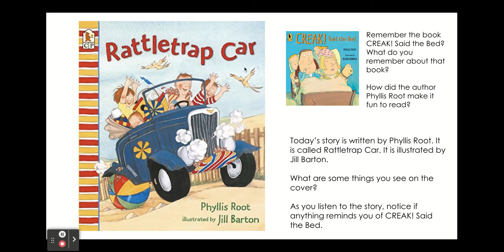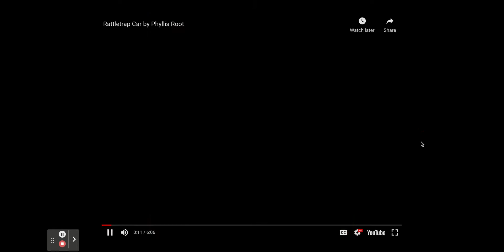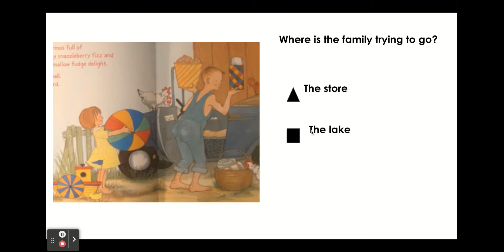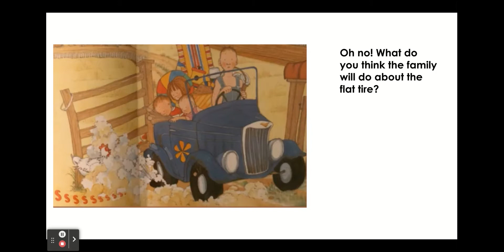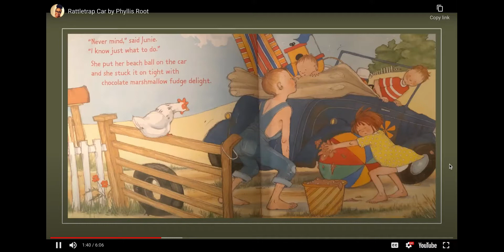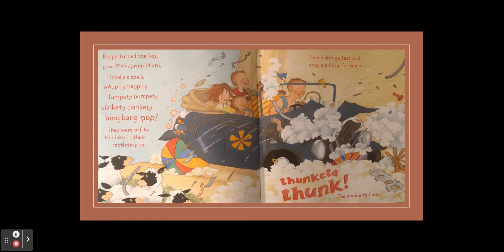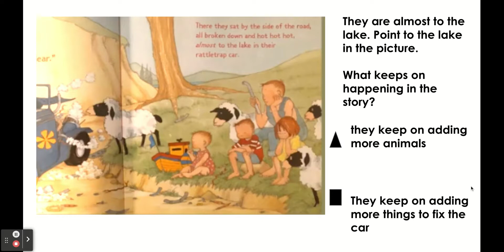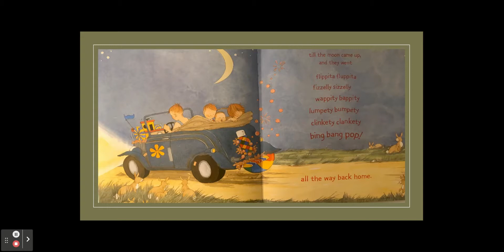Tuesday, 5/25: Read Aloud